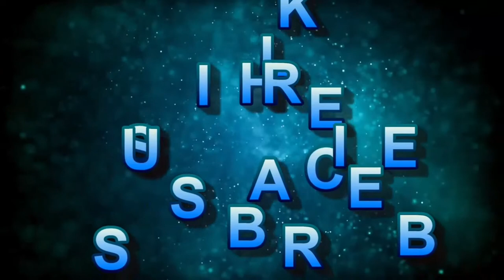How to build a home without a construction loan | How to build a house without a construction loan